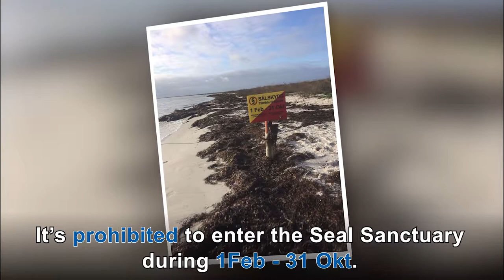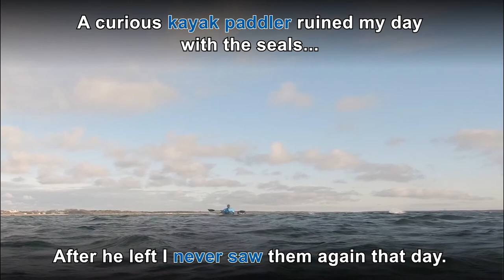Freediving with Gray Seals - Winter 2017 - Southwest of Skåne, Sweden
Winter 2017 - Southwest of Skåne, Sweden. Water temp. 3-7 C.

I'm part of a group of freedivers based in Lund, Sweden.

(Compilation of footage from four different occasions.)

It’s prohibited to enter the Seal Sanctuary during 1Feb - 31 Okt.

Mission: Close encounter with Gray Seals. In their element and on their terms.

During four occasions I spent 11 hours altogether in open water, and covered a total of 13´400m.

The Gray Seal are curious and not aggressive. They are at the top of the food chain in our northern waters, but still they act very cautious and are easily scared away.

When not comfortable, the seal swims away to breathe.

Typical length of a Gray Seal is between 1.5-3 meters, and weighs 100-300 kg.

The Gray Seal can stay under the water up to 60 minutes, and have a top speed of 30 km/h.

In between hunting trips the seals gather at “haul out spots”. About 200 Gray Seals were seen on the beach.

One dominant male keep a harem up to 10 females. One flock consist of several dominant males with their harem of females.

Hydration is of utmost importance when freediving. Increased urination is a side effect of the mammal dive response. When doing so we get dehydrated faster than on dry land.

A curious kayak paddler ruined my day with the seals. I waited in the water for 15min after he left, but I never saw them again that day.

I cannot express the feelings and emotions I felt of the privilege of being in close presence of these great animals. In their element and on their terms.

“Intro” by The XX  [long version]

-CREDITS-
Steve Qin  Dive buddy
Susanna Lustig Pictures (taken from land)